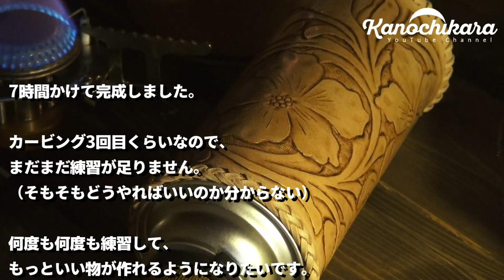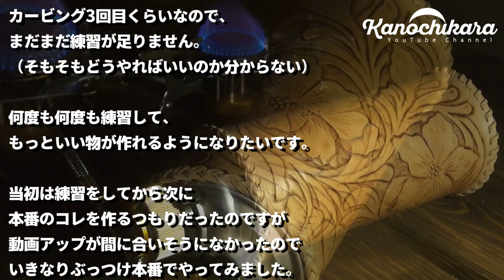【キャンプ道具】CB缶のレザーカバーを自作DIY【アウトドア用品】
CB缶のレザーカバーを一度作ったことがあるんですが、カービングで作ってみたいなぁと考えたのでやったこともないシェリダンスタイル（というらしい）カービングで自作してみました。

こういうのって練習が必要だなぁとまた実感したのと、職人さんって凄い。と思いました。

反省点としては
・ヌメ革の方が初心者はやりやすかった
・縫い方は最初と最後を繋げようとするべきじゃなかった
・ピッタリサイズで作ったのでかがり縫いした結果めっちゃキツい（笑）
・もっとがんばりましょう

レザークラフトのカービング道具セット
※僕は1つずつ買ったのですが基本セットをまず使って必要な物を買い足した方がいいように思います